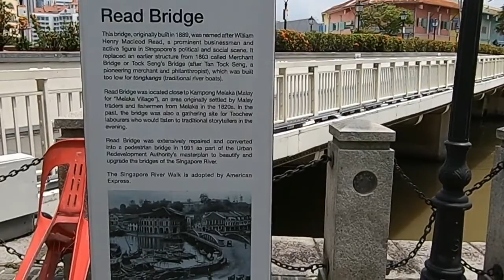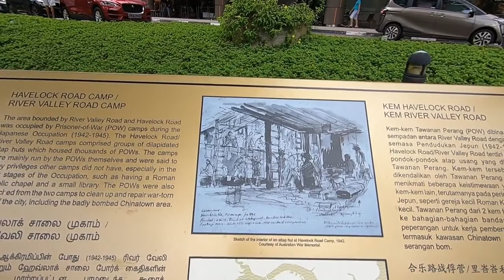Bridges in Singapore || Part 2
I continued my travel along the Singapore River Walk.
I started my journey from Clark Quay to reach the  Delta Road
I found the following bridges:
Read Bridge - Connects the Boat Quay  - and Clarke Quay, serving the Read Street.
Clemenceau Bridge - Bridge serving the Clemenceau Avenue
Alkaff Bridge - Colorful bridge, shaped like a boat. This bridge is between the  River Place and Robertson Quay.
Pulau Saigon Bridge - Connects the Havelock rd and Saiboo Street
Kim Seng Bridge - Serving the Kim Seng Rd that connects the River Valley Rd and Havelock Rd